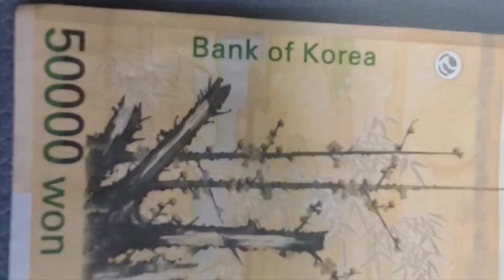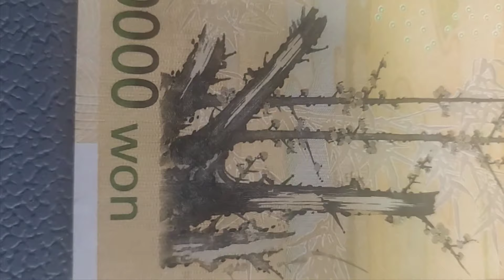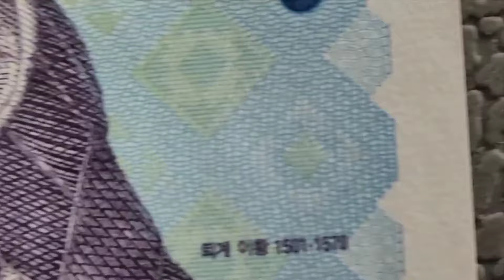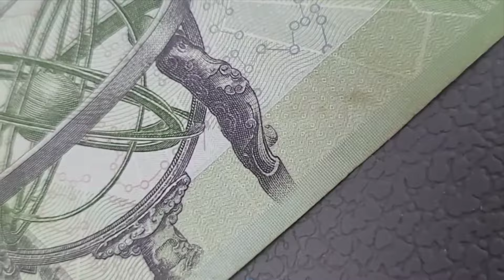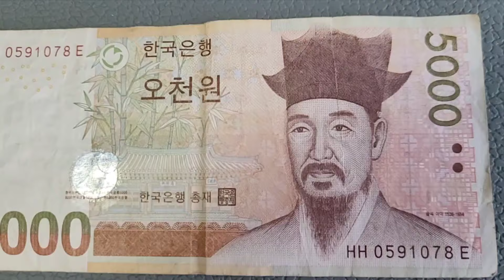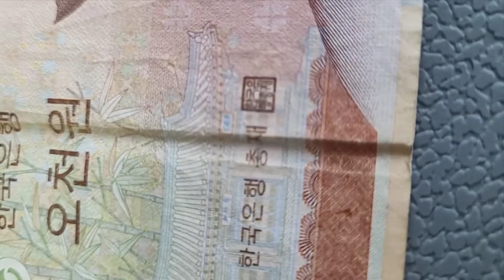한국은행에서 꼭꼭 숨겨놓은 보물을 찾아라